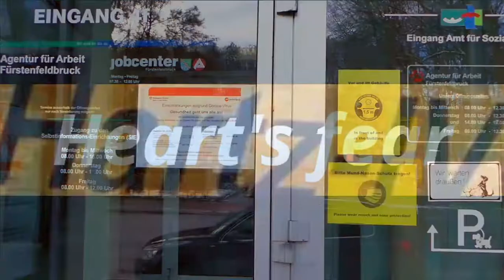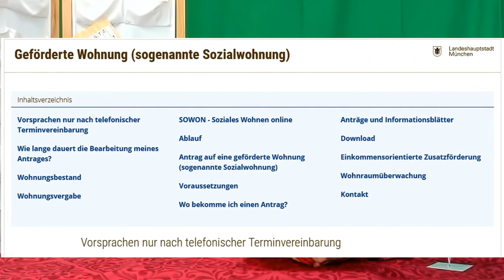Bettina Kenter-Götte "Heart's fear" # 15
Folge 15: Bettina Kenter-Götte liest aus den Kapiteln ihres Buchs "Mary Poppins Zaubertasche oder Geh an die Orte, die du fürchtest" und "Das absurde Armutsvirus". Außerdem erklärt sie als Fallmanagerin Frau Peininger die Regeln. Zum Schluss  beleuchtet sie unter dem Motto „Arm&Reich vor Acht“ - ein Gegenstück zur Info-Rubrik „Börse vor Acht“ vor den TV-Nachrichten - die aktuelle Hartz IV-Politik, die Armuts- und Hungersituation in der Welt. - „Heart's Fear. Hartz IV - Geschichten von Armut und Ausgrenzung“: Das kleine Kultbuch digital. Für alle Betroffenen und für alle, die ihnen beistehen. Seit dem Frühjahr 2020 sind Singlemamas, Soloselbstständige, Kulturprofis und viele andere (oft erfolgreiche) Menschen auf ALG II/Hartz-IV/Grundsicherung/Sozialpaket und Armentafel angewiesen. Vor dieser Entwicklung gerade in der Kulturbranche warnt die Autorin Bettina Kenter-Götte schon seit vielen Jahren. Trotz großer Erfolge war die 70jährige in ihrer 50jährigen Karriere als Bühnen-, TV- und Synchronschauspielerin schon selbst von Armut betroffen: einmal als alleinerziehende Mutter eines kleinen Kindes, einmal als Künstlerin während einer Branchenflaute und einmal während einer langwierigen Erkrankung. Ihr Fazit lautet: „Als Schauspielerin honoriert, als junge Singlemama diskriminiert und von Behörden drangsaliert, als Autorin prämiert, vom Jobcenter sanktioniert.“ Seit 2011 setzt die vielseitige Künstlerin sich für die Enttabuisierung der Armut ein. Ihr Bühnenstück "Hartz-Grusical" wurde 2011 mit dem "Stuttgarter Autorenpreis" ausgezeichnet. Bei der Leipziger Buchmesse 2018 präsentierte sie ihr Buch, erschienen im Verlag Neuer Weg. Ihr Insiderbericht stieß sofort auf anhaltendes Interesse bei Printmedien, Rundfunk, Fernsehen, bei Wissenschaft und Publikum. Nach einer zweijährigen Lesereise mit über 50 Veranstaltungen in ganz Deutschland und in Österreich und einem Auftritt im Bundestag in Berlin kam die "Coronakrise"; alle Live-Veranstaltungen mussten auf den Tag X verschoben werden. Doch das Buch ist aktueller denn je, deshalb erscheint demnächst eine Neuauflage mit aktuellen Ergänzungen. - „Menschlichkeitssong", © für Text und Komposition: Bettina Kenter-Götte; für die Realisation des Songs: Kurt Winterstein, Linz.